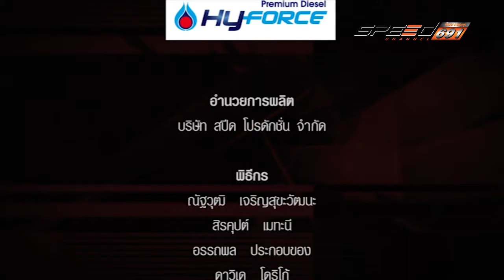MaxTV Maxdrive 28 05 2016 (4/4)